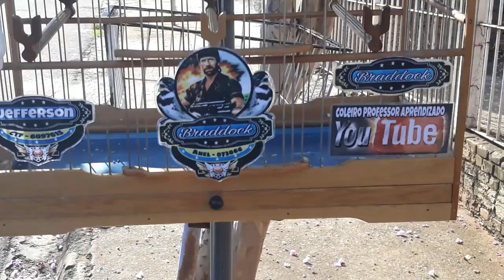OLHA SÓ COMO MEUS COLEIROS ESTÃO CANTANDO!!! PUXADA PRA ESQUENTAR!!! - Coleiro Professor Aprendizado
Achei que eles entrariam em muda de pena mas voltaram a Cantar!!!

Valeu passarinheiros !!!👏👍😃🐦